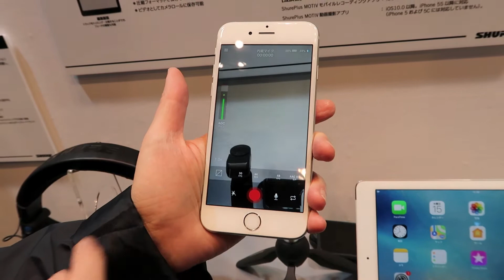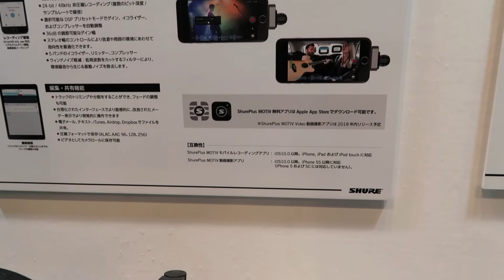InterBEE2017：Shure、iPhone/iPad用動画撮影アプリ「ShurePlus MOTIV Video」を参考展示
InterBEE2017において、Shureが参考展示した、iPhone/iPad用動画撮影アプリ「ShurePlus MOTIV Video」紹介